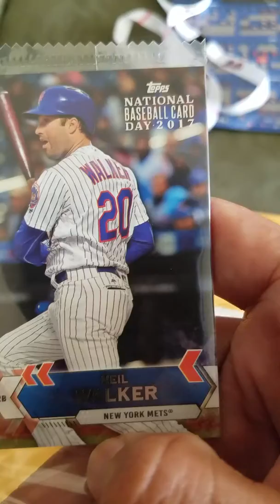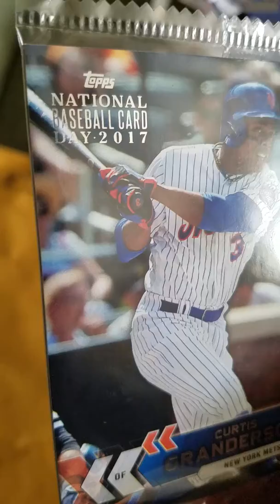Mailbox Goodness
1 NY METS FAN PACK